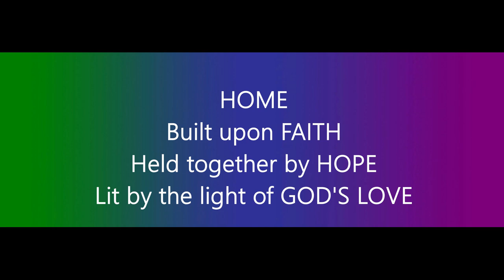'Home' ~ Cover by the Phillips Twins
When our journey's over we are going home.

John 14: 2-4 tells of this home our God has gone to prepare for us.
We should aim to live a life pleasing to God's will so we can meet him in that special home in the end.

Song Lyrics
Home is where the heart is, my heart's own home
Though I never really had one to call my own
I've been given a key by the Carpenter of Galilee
With interest paid the title's made to me

Home, where there is no night
Home, where the son is the light
The place I've been dreaming of so long
Loved ones there to welcome me
But his sweet face will be the first I see
When my journey's over I am going home

Everybody dreams of going home it seems
Lately I am no exception to the rule
But home is so much more than windows, walls and doors
It's a warm embrace where a smiling face is waiting you

For when my journey's over I am going home